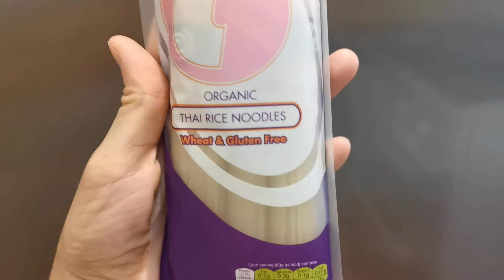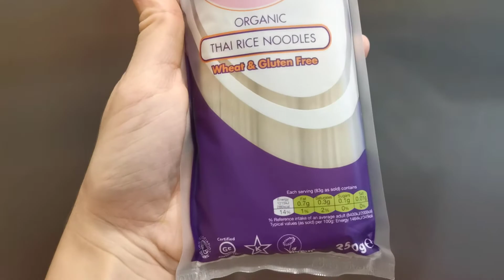NOODLES DI RISO ALL'ITALIANA! RICETTA VEGANA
Mi credete se vi dico che ho iniziato a mangiare noodles solo da qualche tempo?😜 Ero diffidente nei confronti di questi spaghetti di riso, più che altro perché li avevo visti sempre e solo già pronti nelle confezioni e la cosa non mi entusiasmava! Poi ho trovato dei Noodles biologici da cucinare e ho messo da parte la mia diffidenza iniziale e ho sperimentato!😍Una volta assaggiati ho pensato subito che li avrei preparati ancora in tanti modi diversi! Nel video ve ne presento uno semplicissimo, un salva pranzo/cena molto gustoso, rivisitato all'italiana 😜 Perchè comunque rimango tradizionalista in cucina, anche se ogni tanto mi piace cambiare 😎
Ecco la ricetta per realizzare i Noodles di riso all'italiana!

Ingredienti🍜
1 zucchina
1 cipolla
Sale, pepe, olio evo q.b.
125 o 250 gr di noodles di riso (dipende da quanta fame avete, io alla fine ne ho mangiati 250😂😂)
Preparazione💪
Fate bollire l'acqua in una pentola. Fate cuocere in una padella per una quindicina di minuti, la zucchina tagliata a pezzetti con la cipolla.
insaporita con olio, sale e pepe.
Salate l'acqua nella pentola e mettete i noodles. Fateli cuocere per 4 minuti circa e scolateli. Versateli subito sotto l'acqua fredda e ripassateli in padella con le zucchine.
Condite e assaggiate 😍
Le creazioni vegane di Arianna